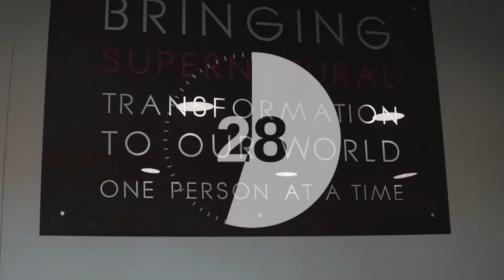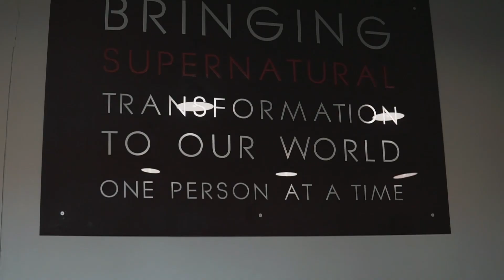Every Nation Faith City - Voices Week 2 - 15 November 2020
Welcome to our series, Voices. In this sermon, Pst. Willem Nel shares on listening to God's voice above all other voices.